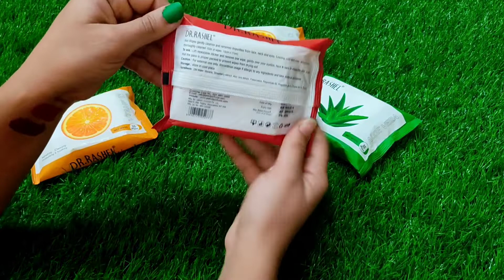Dr. Rashel Wet Wips, How to remove makeup, How to use wet wips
✴️Hey guys...
in this video i have reviewed a Dr. Rashel hight quality wet wips in so many flavors and they cleaning over face , moisturising, remove makeup, dust , such best quality face wet wips.
check out the full video to know more...

✴️ Hear is Instagram store link -

how to remove makeup
how to smooth face by wet wips
best wet wips for face
makeup removing wet wips
Dr. rashel hight quality wet wips